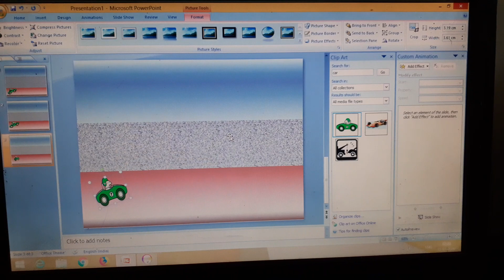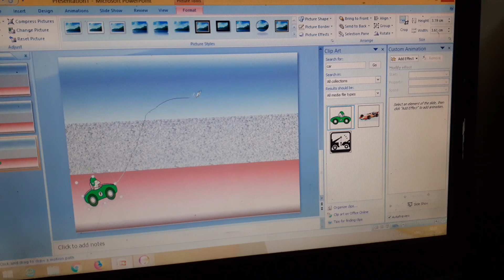Jumping car presentation in Ppt made by dasuya students